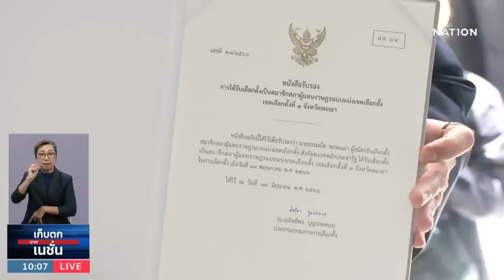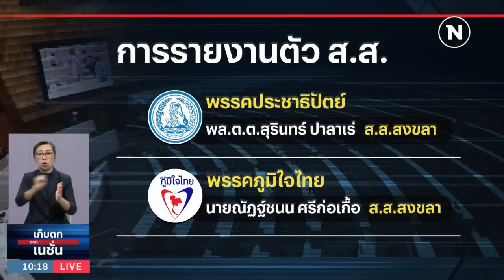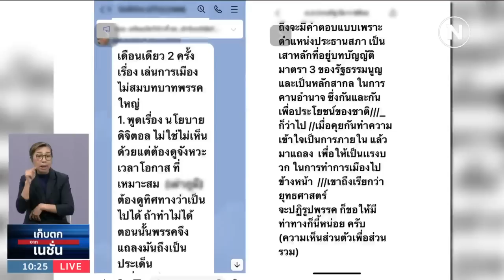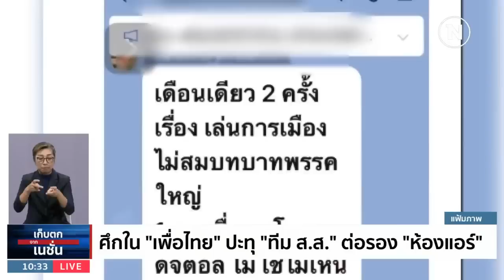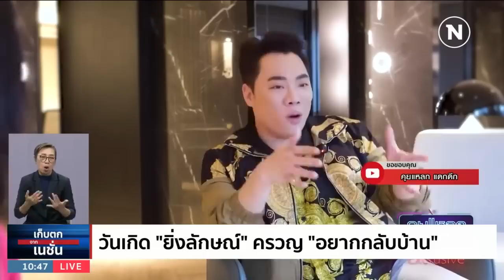เก็บตกจากเนชั่น | 21 มิ.ย. 66 | FULL | NationTV22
Line : @nationonline